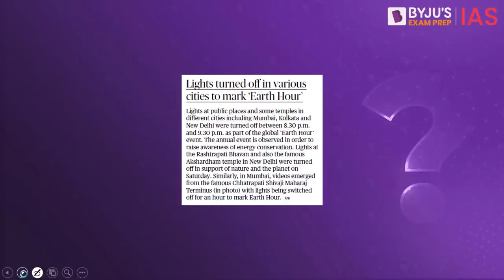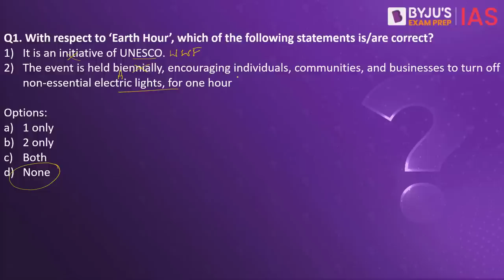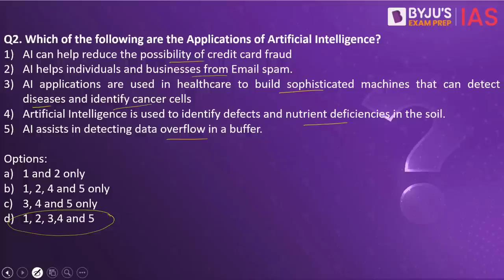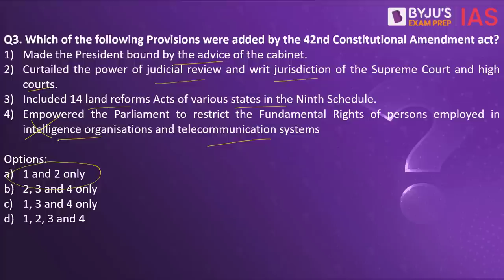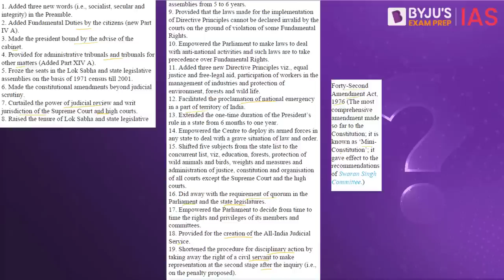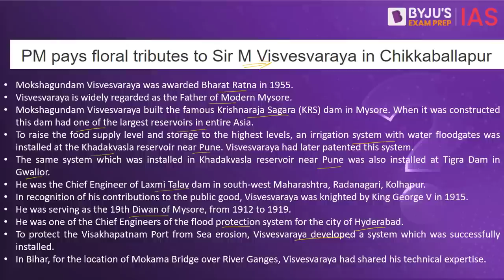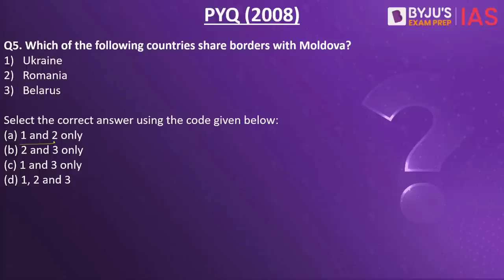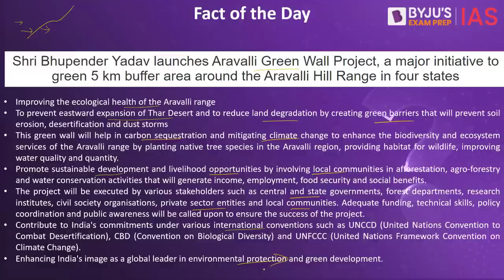Daily Quiz (26 March 2023) for UPSC Prelims | General Knowledge (GK) & Current Affairs Questions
Topics Covered for Daily Quiz IAS:
1. Earth Hour- 00:00
2. Artificial Intelligence- 02:54
3. 42nd amendment- 05:45
4. M. Visvesvaraya- 08:16
5. PYQ- Moldova-c- 10:50
6. Fact of the Day- Aravalli Green Wall Project- 11:18

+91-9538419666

Happy Learning!